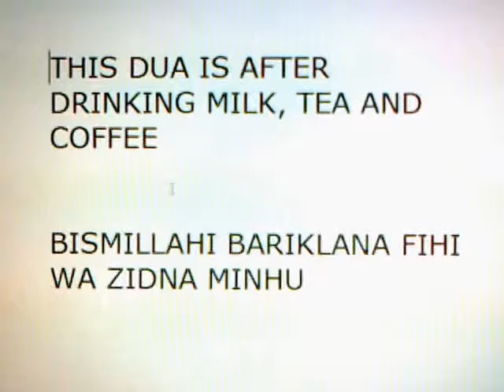Video #34 Dua after drinking Milk